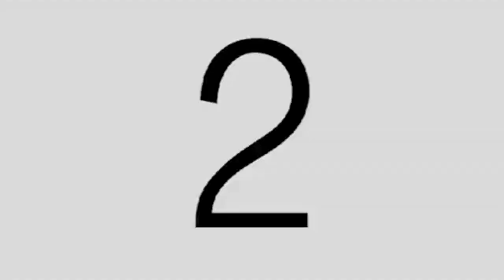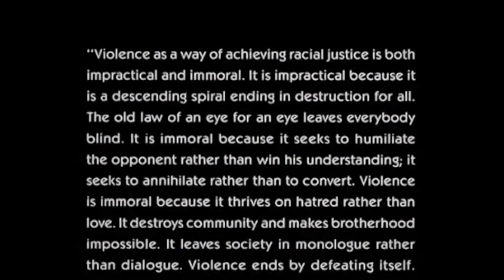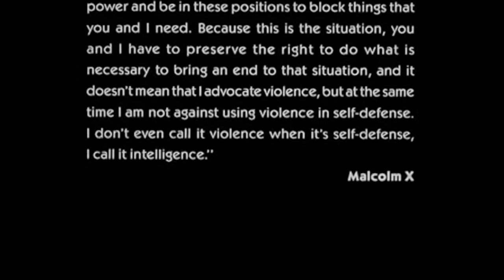"We Have A Deen Today"